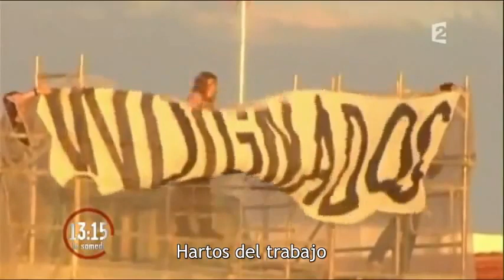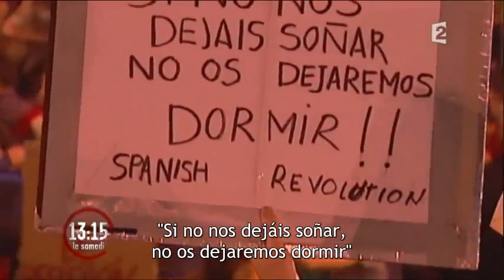French REVOLUTION - Les indignés de l'Espagne à la France2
19J La révolution espagnole est à Paris l'Espagne continue la lutte!
NON VIOLENCE...DEMOCRATIE... PARTICIPATION...DIFFERENCE...RESPECT...TRAVAIL...

La page "Réelle démocratie maintenant" comptabilise pour sa part plus de 8.300 fans.
Le groupe est adossé au site reelledemocratie.fr, qui diffuse le calendrier des regroupements prévus chaque jour en France, et qui propose un chat.

"La révolution espagnole est à Paris", assure pour sa part le site acampadaParis.com, qui se décline sur Twitter, avec le compte @acampadaparis et le hashtag acampadaparis .

Autres hashtags pour suivre le mouvement sur le site de microblogging : democratiereelle, indignezvous, Frenchrevolution et prisedelabastille, à l'intitulé, cette fois, franco-français.
Bérénice Rocfort-Giovanni - Le Nouvel Observateur

VIVE LA DEMOCRATIE POUR LES VOYOUS...